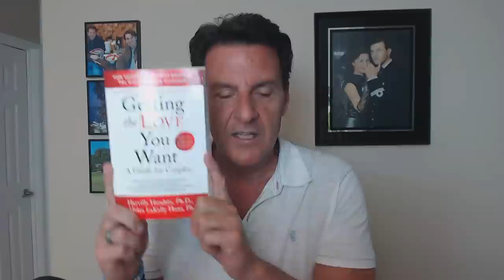Do THIS To Understand Confusing Male Behavior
Let's face it, male behavior can be very confusing which goes against the notion that men are simple or easy as they claim to be.

The reality is, men's actions can be very confusing and women often make poor choices when they don't understand these things.

From men who are hot and cold to those who are wishy-washy, many men act in confusing ways, and from what I've observed, many women do the wrong things like leaning back.

In today's video, we are going to explore the DEEPER causation of confusing male behavior to help you better understand or determine your next course of action when this happens.

Let's talk about... Do THIS To Understand Confusing Male Behavior